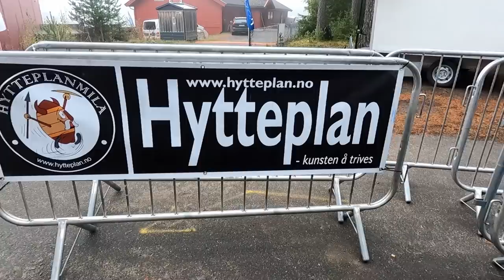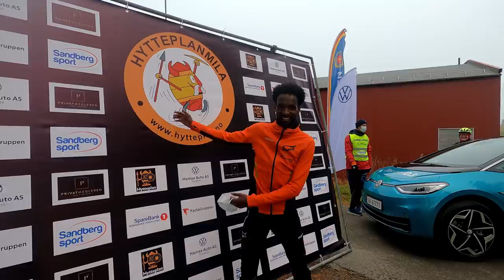Hytteplanmila Rekordjakt 2020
Video fra Hytteplanmila Rekordjakt 2020.
Karoline Bjerkli Grøvdal løp inn til ny norsk rekord på 10 km gateløp på 30:32. Kilian Jornet debuterte på 10 km gateløp med 29.59.
Zerei Kbrom Mezngi vant løpet på 28:20